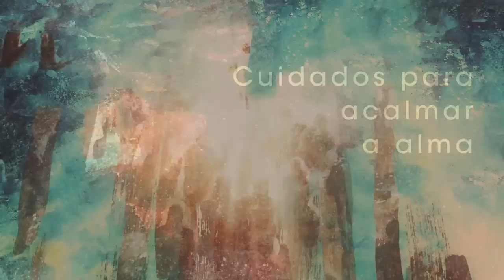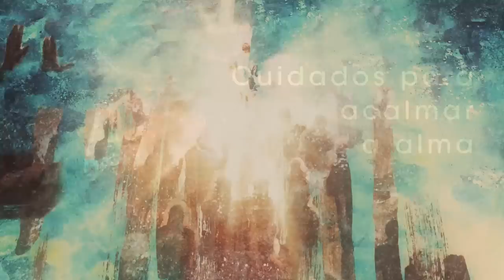Homilia Diária - Terça-Feira São Marcos (Evangelista)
Pelos Testemunhos dos apóstolos, os ensinamentos de Jesus chegam aos confins do mundo. Firmes na fé, na paz e no amor fraterno, sintamo-nos participante da missão libertadora do Mestre.